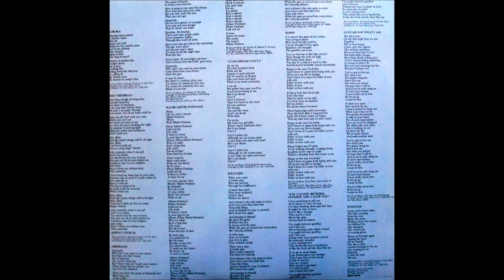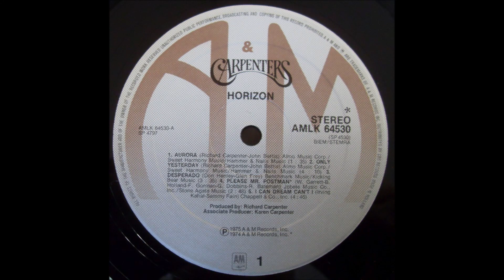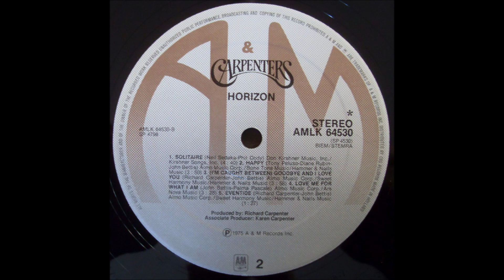Carpenters - Desperado (1975) [HQ]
* Do álbum "Horizon", o sexto álbum de estúdio dos irmãos Carpenters. Foi lançado em 06 de junho de 1975.

♫♫♫ Desperado ♫♫♫

Desperado
Why don't you come to your senses?
You've been out riding fences for so long now
Ah, you're a hard one
But I know that you've got your reasons
These things that are pleasin' you can I choose somehow
Don't you draw the Queen of Diamonds, boy
She'll beat you if she's able
You know the Queen of Hearts is always your best bet
Now it seems to me some fine things have been laid upon your table
But you only want the one that you can't get
Desperado, ah, you ain't gettin' no younger
Your pain and your hunger, they're drivin' you home
Freedom, ah, freedom, that's just some people talkin'
You're a prisoner walkin' through this world all alone
Don't your feet get cold in the wintertime
The sky won't snow and the sun won't shine
It's hard to tell the nite-time from the day
You're losin' all your highs and lows
Ain't it funny how the feelin' goes away?
Desperado, why don't you come to your senses
Come down from your fences and open the gate
It may be rainin' but there's a rainbow above you
You better let somebody love you...
You better let somebody love you before it's too late